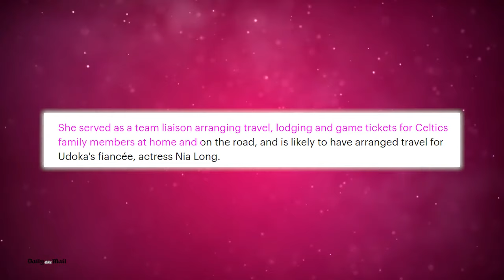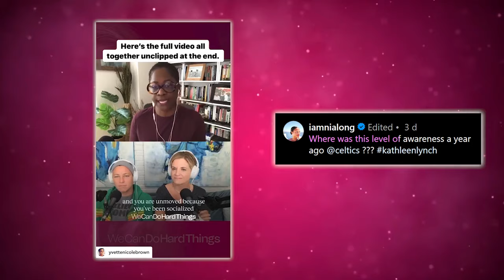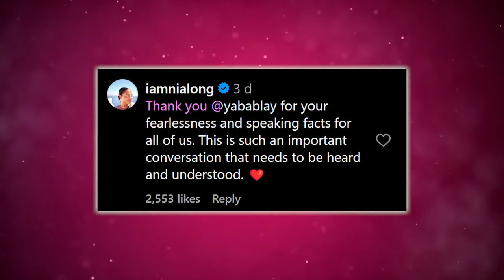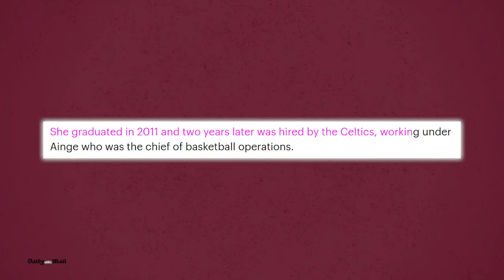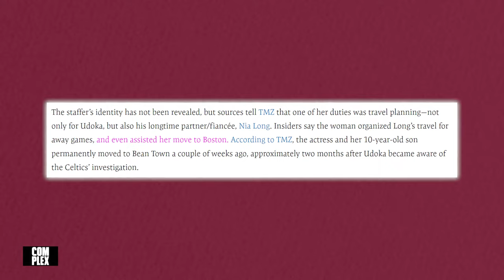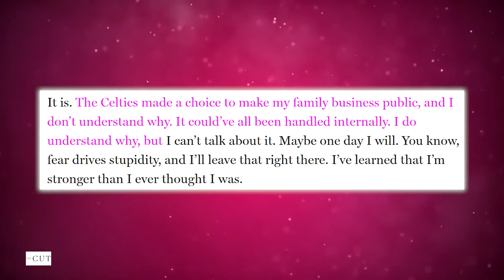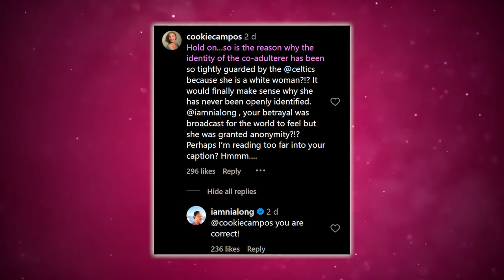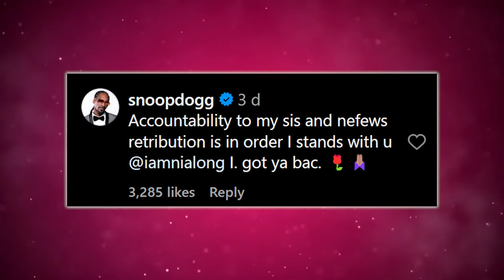Nia Long Exposes Ime Udoke's White Mistress For Setting Her Up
Baby, after listening to Dr. Yaba Blay preach Nia Long is out here exposing how her ex-husband Ime Udoka’s white mistress Kathleen Lynch. Nia is revealing how Kathleen was protected because she is a white woman while she and her black kids were set up for controversy and dragged through social media and then expected to be strong.

 You know what really caught me about the affair was how Kathleen very evidently knew what she was doing because she was the one handling travel and accommodation arrangements for the family members of Celtic team members including Nia.

The audacity! Well, Nia is done being silent and is not calling her out.